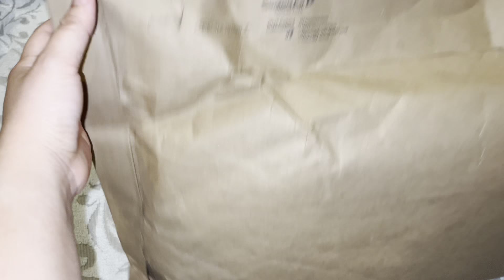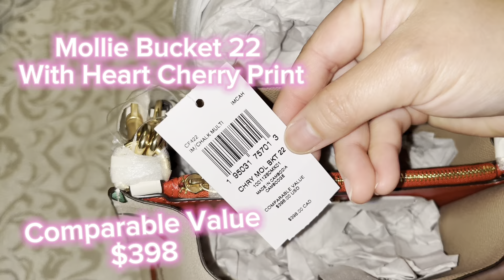Mollie Bucket 22 With Heart Cherry Print unboxing birthdaygiftunboxing #05.05.23